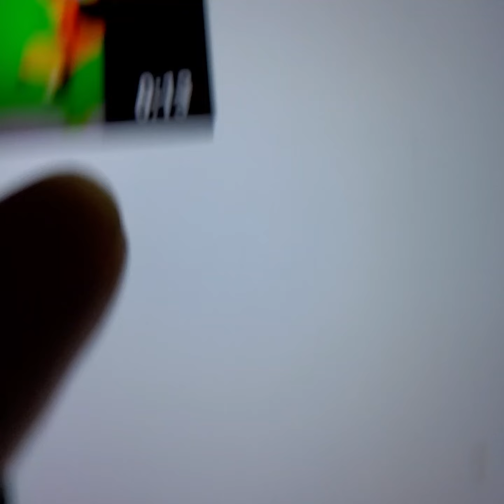May 6, 2022